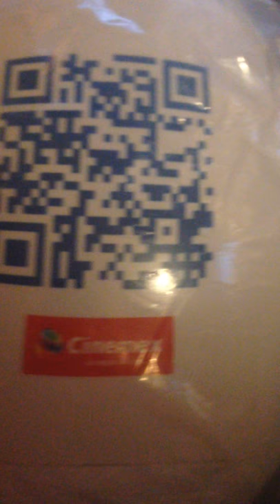Jurassic World Fallen Kingdom Raptor Hatchling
This is a very rare Exclusive Mexico Promo Raptor Egg Hatchling Popcorn bucket. Only available at Cinemex theaters!!